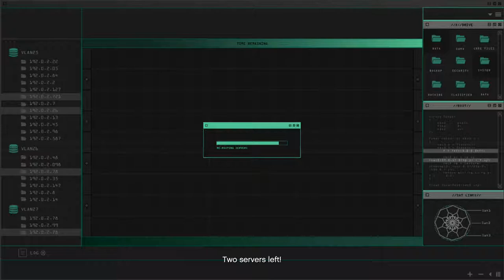Grand Theft Auto 5 Doomsday heist - Two Man Army Part 2